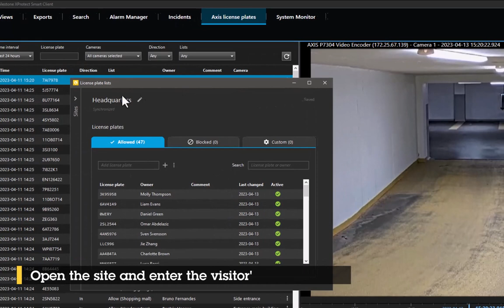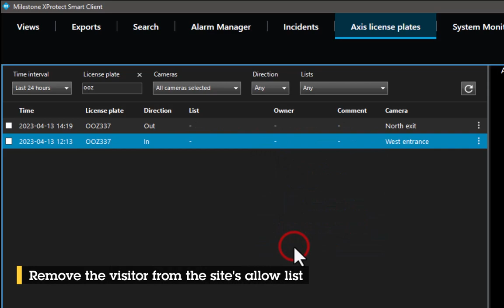Manage visitor access with AXIS License Plates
This video demonstrates how to manage visitor access with AXIS License Plates, in AXIS Optimizer for Milestone XProtect.